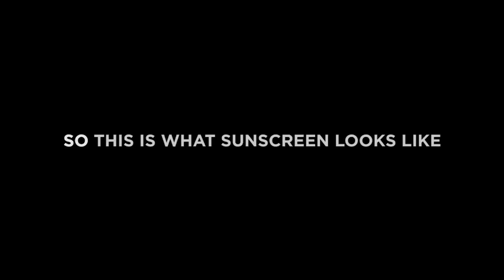DO YOU PROTECT YOUR SKIN?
Do you know that how you're going to look in a few years really depends on what you are doing and what you are not doing today?

In this video I would like to show you how the sun sees your skin.

PS. If you have been looking for an effective, surgery-free treatment to tighten, tone and rejuvenate your skin, the Rejuvenation G4® offers several anti-aging benefits. While results of the Rejuvenation G4® may not be as dramatic as plastic surgery treatment, the method is an ideal choice for anyone who prefers an organic option.
Mary Field, from Institute of European and Naturopathic Skin Care clinic specializing in holistic rejuvenation and anti-aging review the secrets of NATURAL FACELIFT from Rejuvenation G4®.

Stay gorgeous and healthy,
LUBA  WINTER

Do you know that you can look younger longer?
Are you living the life you want?